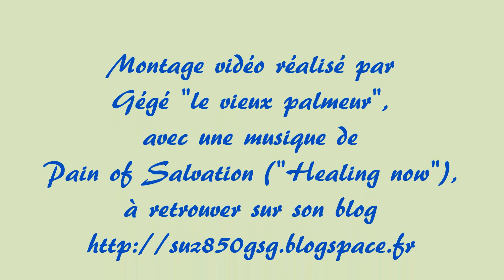Windsurf au lac de Madine le 7 août 2013 après midi